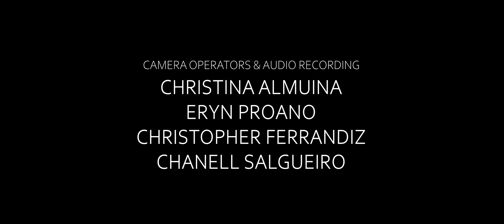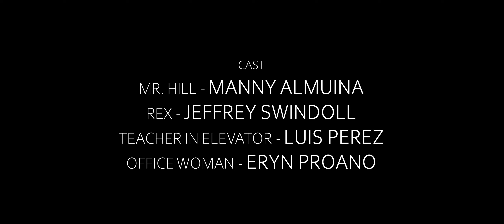NAMESAKE - Ch.1: Prologue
Written & Directed by @JeffreySwindoll.
Starring William Swindoll & Christopher Ferrandiz.
Synopsis: Two young interns are tasked with sorting through the archives of a long-standing institution. Unbeknownst to them, it may change the school forever.